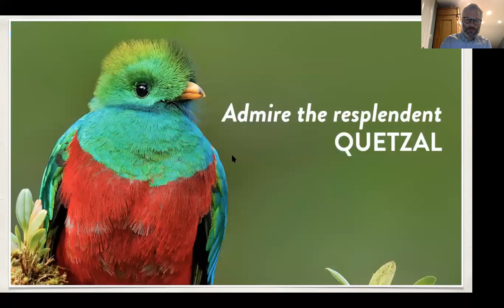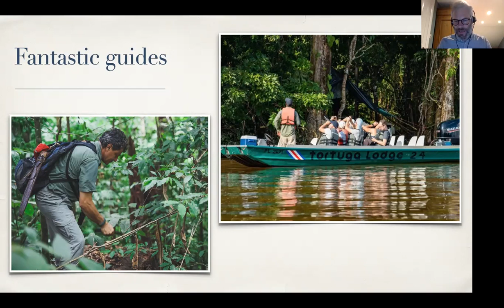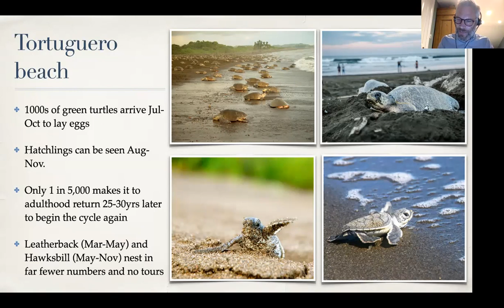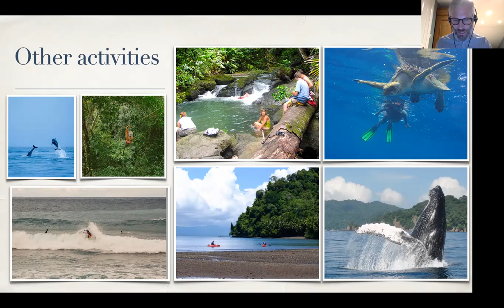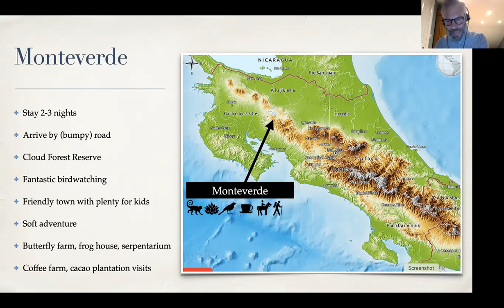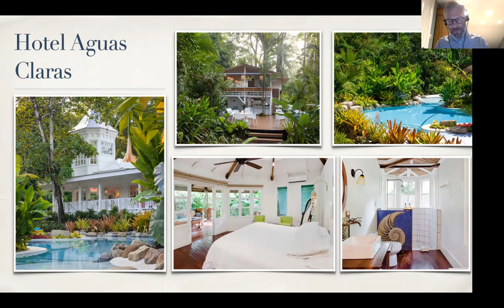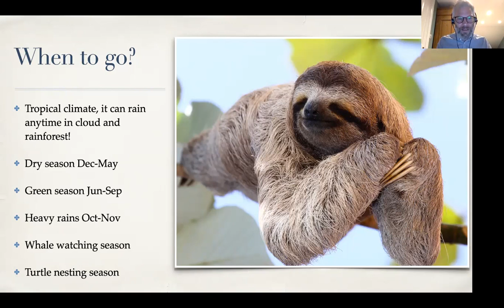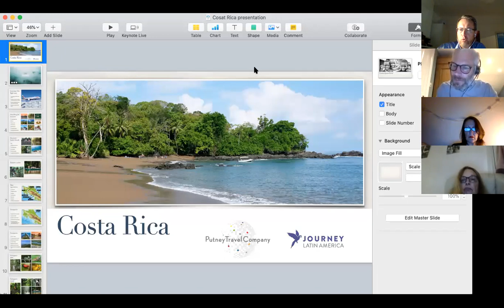Costa Rica Webinar - 22nd October 2020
Continuing our series of travel webinars that highlight some of our favourite holiday destinations here's a taste of Costa Rica with Ben from Journey Latin America.

Costa Rica is really the perfect holiday location for nature lovers. With its Pacific and Caribbean coasts, rainforest, cloud forests and volcanoes it has incredible bio-diversity. There's also plenty of activities such as rafting, surfing and zip-lining so it's a great destination for families. Last but not least the standard of guiding is exceptional and will really bring the country, and its wonders, to l;ife.